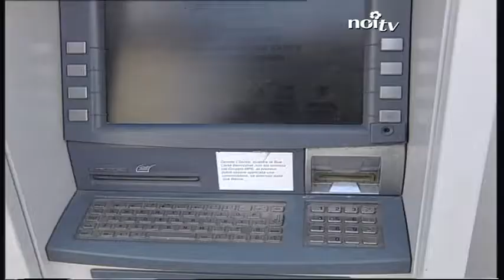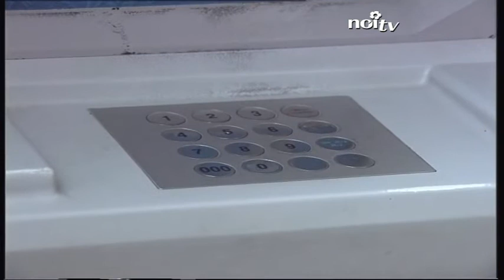Clonavano carte elettroniche, dieci in manette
LUCCA - La Guardia di Finanza di Pisa, sotto la direzione del Sostituto Procuratore di Lucca Sara Polino, ha smantellato un sodalizio criminale composto da dieci persone, tutti romeni e moldavi, che da alcuni mesi stavano operando in Toscana e in particolare nelle province di Lucca, Pisa, Pistoia, Firenze e Massa.

NoiTv